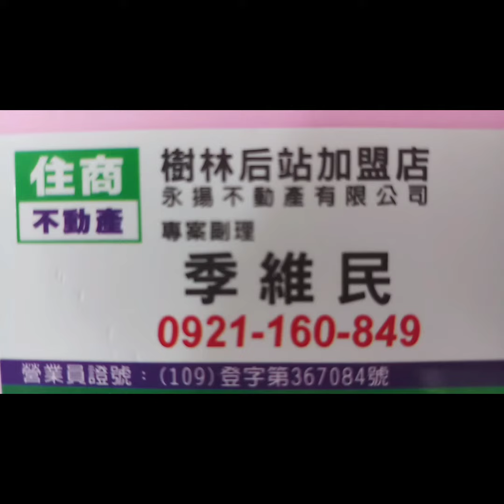住商樹林區後站店【停售850萬】樹林區 三福街【4樓/5樓】【3房2廳1衛1陽台】您有房屋想要賣嗎？【歡迎委託】 0921-160-849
☆☆【停售850萬】新北市 樹林區 三福街【4樓/5樓】【3房2廳1衛1陽台】

1.【權狀24.298坪】【主建物20.82坪】
2.【4樓/5樓】          【地坪5.80坪】
3.【3房2廳1衛1陽台】【附屬2.48坪】
4.【公寓】                【公設0.998坪】
5.【74年完工】
6.【方正格局】
7.【管理費0元/月】
8.【沒有車位】
9.  三多國小   迴龍國中   龍華大學
0.  中山公園   龍興街市場
1.  樹林火車站    迴龍捷運站

☆【Instagram 連結】

【Thread 連結】

【Pixnet 連結】

【Messenger 連結】

  84年 不動產證照
109年 不動產證照
101年 證券商 高級務員證照
100年 證券商 業務員證照
100年 股務人員證照
  99年 金融市場證照

immovables【不動產】
Landlord【房東】
hight-rise block
Larg building
Huge building
Mansion【大廈】【豪宅】
flat【公寓】

樹林區電梯
樹林區華廈
出租房屋
房屋租賃
房地產
不動產
地價稅
建築線
土地增值稅
重購退稅
履約保證
建經公司
代書
地政士
貸款
利息
建築經理公司
銀行利率
建築師
建築物
住宅
厝
農地
建地
工業用地
線上賞屋

樹林區房仲
樹林區仲介
仲介
樹林區房地產
樹林房地產
樹林區不動產
樹林不動產
樹林區房屋
樹林房屋
樹林區土地
樹林土地

樹林賣房
樹林區賣房
樹林賣屋
樹林區賣屋
樹林賣房屋

樹林買房
樹林區買房
樹林買屋
樹林區買屋
樹林買房屋